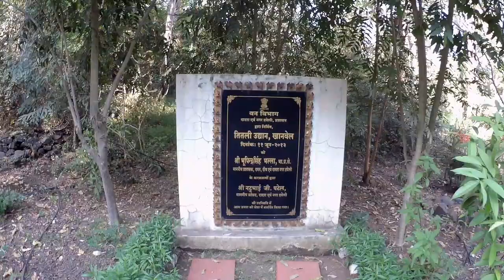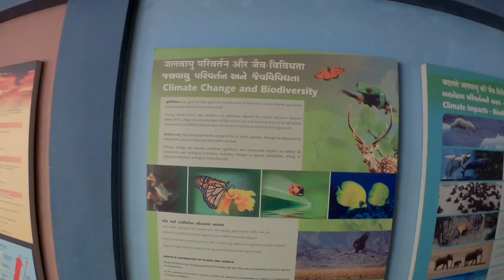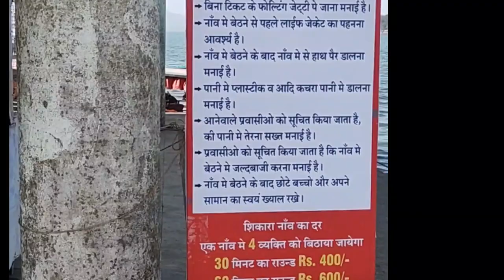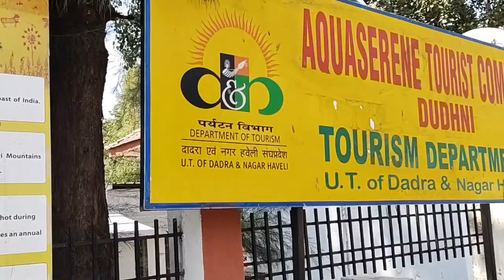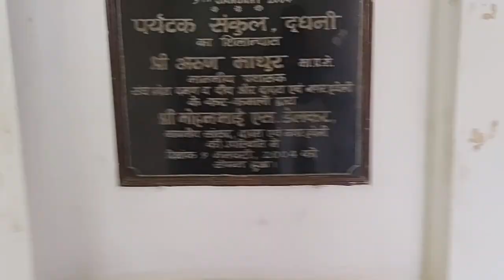Silvasa & Daman Offbeat Destinations ,Full of Natutral Beauty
In this video we explore Daman. Some Beautiful  places of Silvasa & Daman.

Silvassa is connected with Maharashtra and Gujarat. it is 160 km away from Mumbai by road. Nearest railway station is Vapi 16 km away . All major trains stop at Vapi railway station. Many buses ply between Silvassa and Vapi at regular interval.
Daman is 30 km away from Silvassa.
butterfly park Khanvel is situated 20 km away from Silvassa. this garden is very calm place. and with  fresh pollution free air.  no entry fees is required in this  park.
Dudhni lake is 20 km away from butterfly park. This lake is very beautiful and surrounded with natural beauty. Here you can enjoy boating in beautifully  decorated shikara .
from Dudhani you can go to Jampore Beach Daman which is 70 km away by road. you can enjoy many water sports activities & chill with beautiful sunset view.